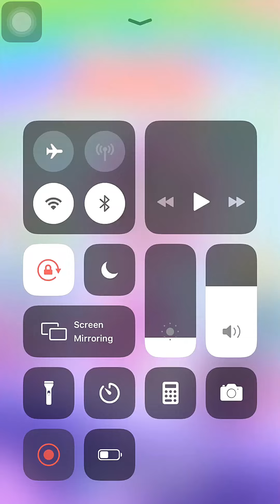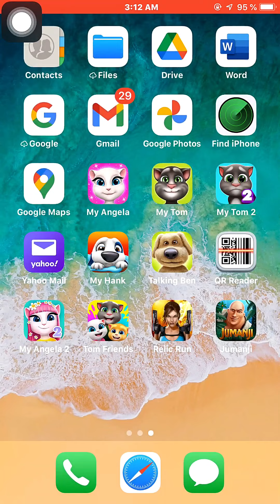My Talking Angela | iOS | Playthrough 2022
01:17 Level Change
02:35 Dance
03:33 Photo Session
05:15 Play Games

My Talking Angela iOS Gameplay Walkthrough 2022

Best Wishes 💖💖💖
Thanks 💖💖💖